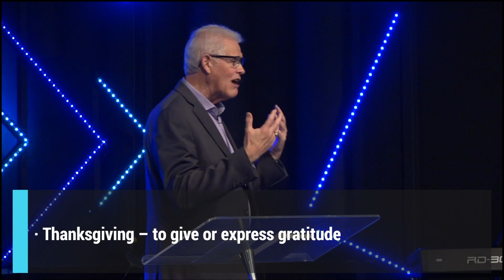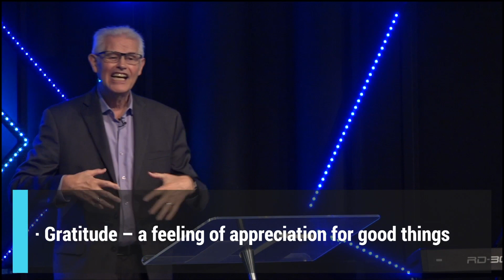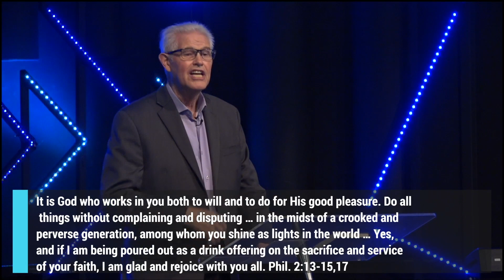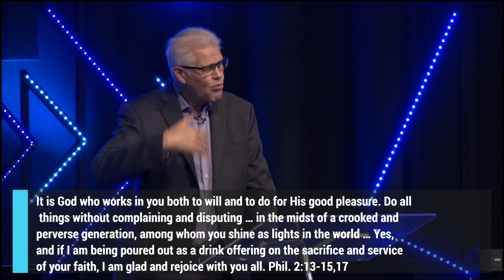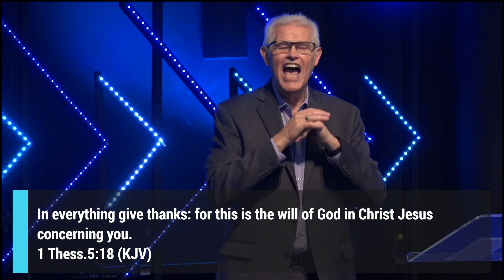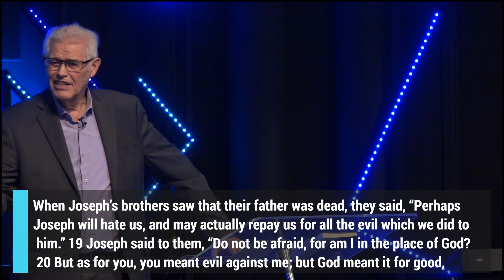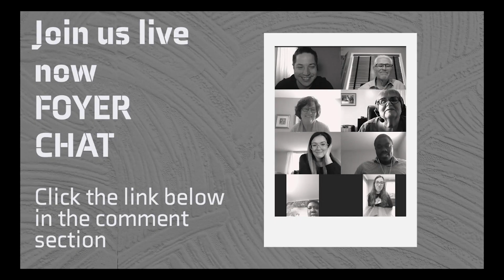The Spirit of Thanksgiving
Welcome to KWCF Online

Tune in for a message with pastor Ken Miles
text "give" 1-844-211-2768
Thank you for your generosity!

New? Text and say hi 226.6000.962